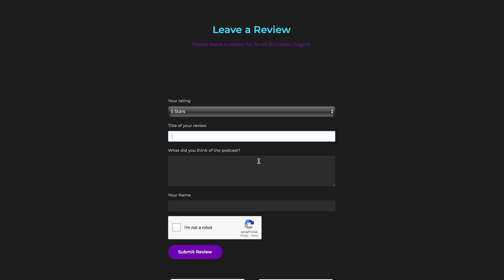Creating Unforgettable Events: The Power of Entertainment feat. Nathan Cassar, Master of Ceremonies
Meet Nathan Cassar, Australia's Premier Award-Winning MC - specialising in truly unforgettable events that always leave a lasting impression.

Based in Sydney, Nathan Cassar MC has for over 10 years (and counting) proudly done what he is most passionate about – creating 1000s of lasting memories through the power of live entertainment and a flair for the extraordinary. Nathan is the standout go-to choice for smooth and exceptional weddings and corporate events and transforms every event, no matter the size, into a thrilling and unforgettable experience, never settling for anything less than perfection. Simply put, Nathan's infectious energy, charming smile, and professional attitude set the stage for an unbeatable celebration no matter the occasion.

With a staggering decade of experience in entertainment and a reputation for hosting outstanding events, Nathan is a master of electrifying audiences. Whether as a Cruise Director for Princess Cruises, at the helm of a wedding reception, or leading a major awards gala evening, Nathan knows how to bring energy and excitement to every gig he hosts. It's also no surprise that he's been hailed as a leader in the industry, earning accolades including:

• Two-Time Winner - Best Wedding MC - Wedding Industry Awards (Western Sydney & Blue Mountains) 2023 & 2022

• 2nd Overall Best Wedding MC - Australian Wedding Awards (National) 2022

• Winner - International Wedding Awards Best MC (Local & Country Round Awards) 2023

• Winner - Most Entertaining MC (NSW) - Lux-Life Global Excellence Awards 2022

Companies and organisations that have engaged and featured Nathan’s MC talents in the past include events hosted by the REA Group, the Marlow Hotel Group, the University of Wollongong, Nectr Energy, MG Motor Australia, Standards Australia, Yellow Brick Road, and local city councils including Campbelltown, Northern Beaches, and the Hills Shire. He is also a preferred MC of some of the most notable venues in Sydney, including The William Inglis Hotel, Burnham Grove Estate, Grow Wild Wildflower Farm, and The Woodlands (part of The Venues Collection).